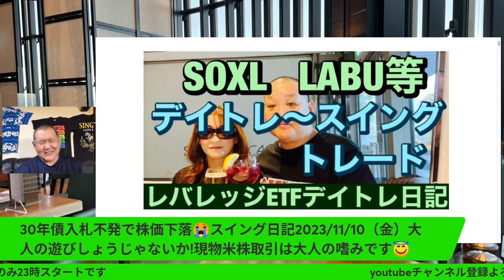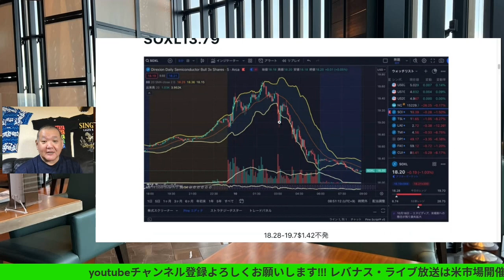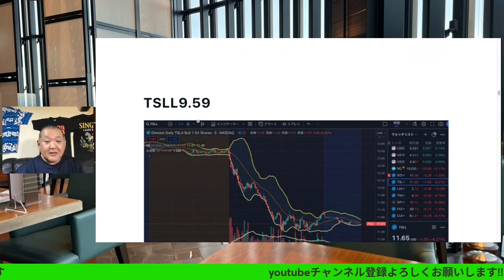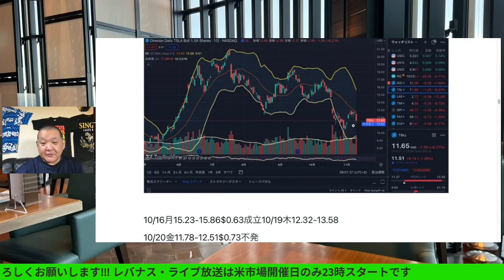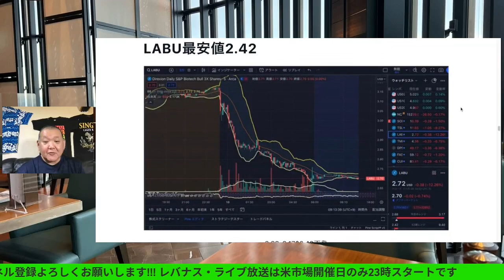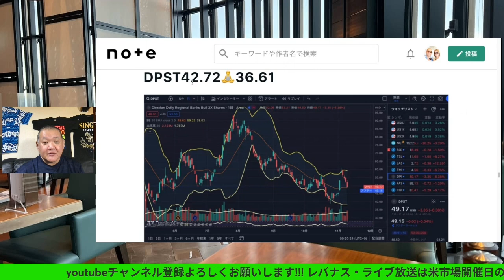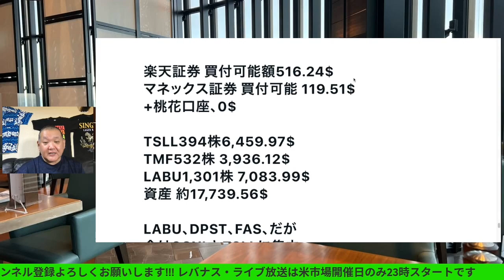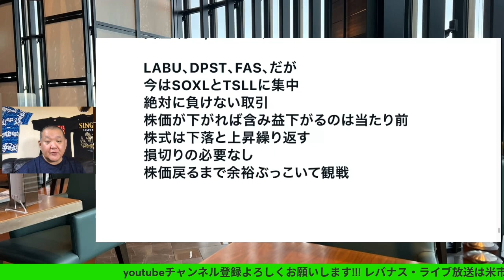30年債入札不発で株価下落😭スイング日記2023/11/10（金）大人の遊びしょうじゃないか!現物米株取引は大人の嗜みです😇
30年債入札不発で株価下落😭
スイング日記2023/11/10（金）

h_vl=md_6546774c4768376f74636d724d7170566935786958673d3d